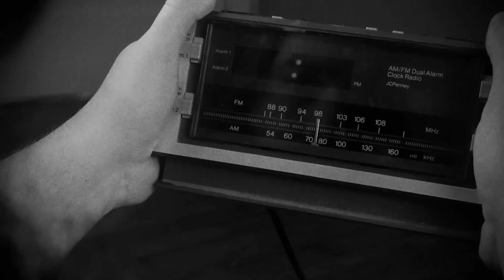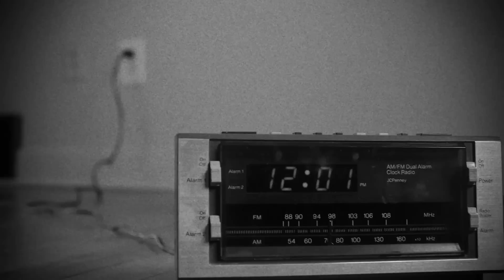The Man Who Had A Radio SHORT FILM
There once was a man.  A man who had a radio.  This is his story.

Cast
Jib DiMarco
Deric Sonnenblick
Derrick Jackson
Danger

Assistant Director/Editor
Bob Hughes

"BugaBlue"
by US Army Blues

Additional music created using
Smartsound Sonicfire Pro

Filmed using the Panasonic GH2
with Flowmotion 2.02 Hack
and Voigtlander 25mm f/0.95 Lens